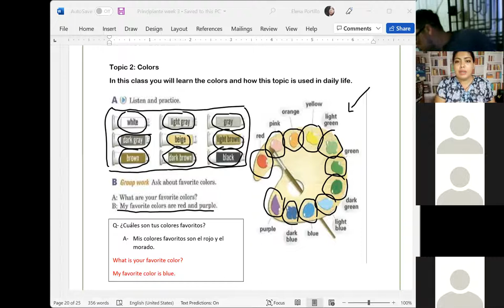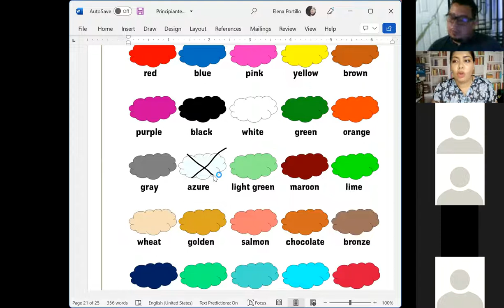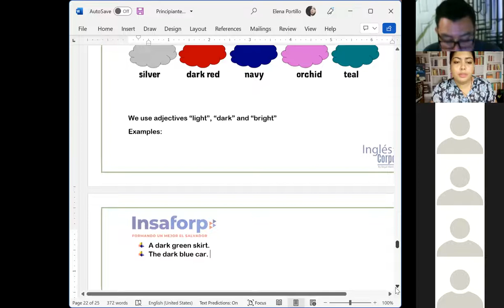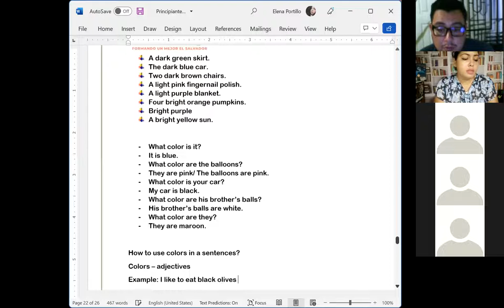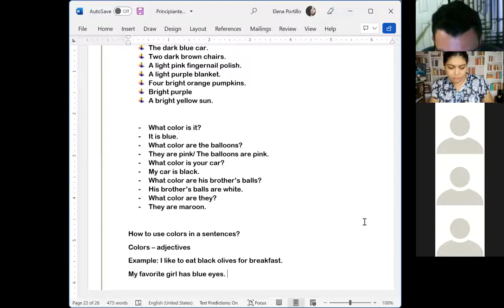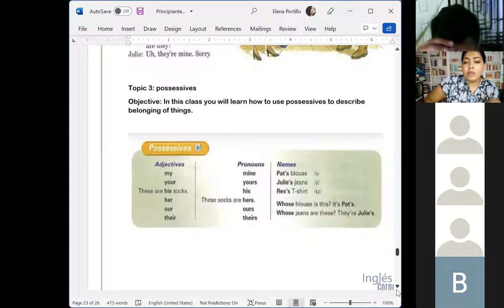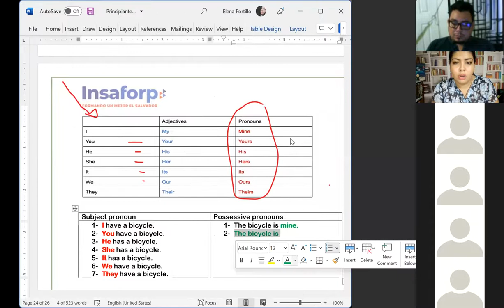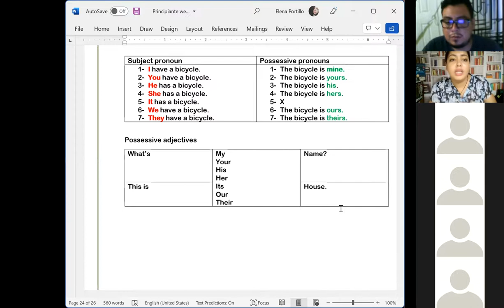Ingles Corporativo-Session 11- Colors part 2+ possessives.